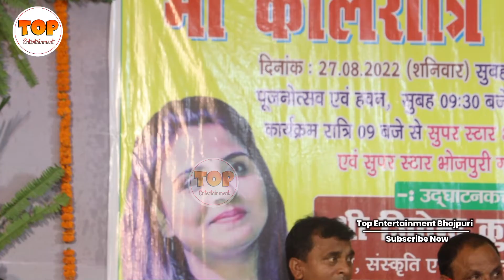अनुपमा ने प्रमोद खेसारी के गाने से हिला दिया डुमरी || anupama yadav stage show